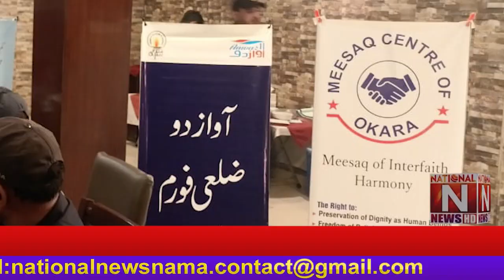Monthly meeting of Awaz Do District Forum organized by Education and Awareness Institute